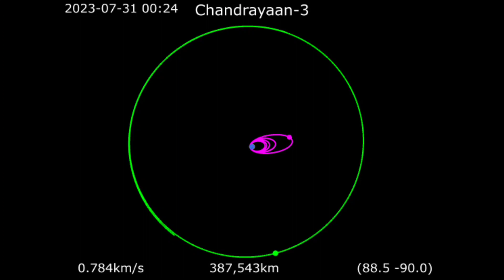Chandrayan-3 complete orbits